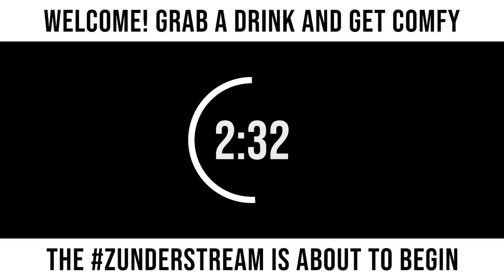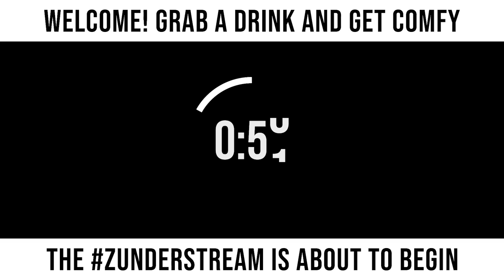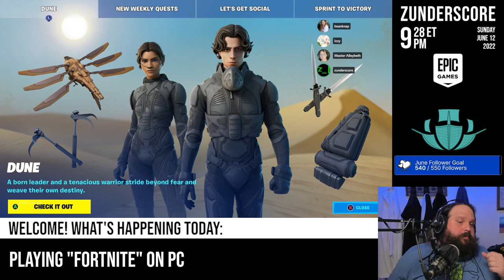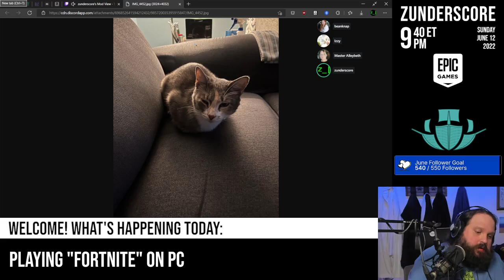zunderstream Show Archive - 2022-06-12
🎬: "Just vibin' with the new Fortnite season EpicPartner !youpick !fleet !merch zunderstream"